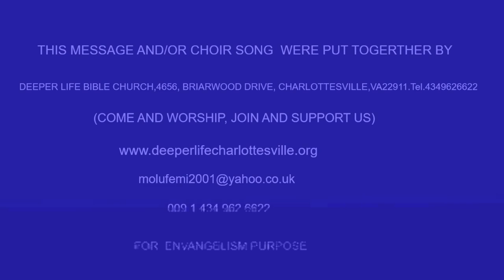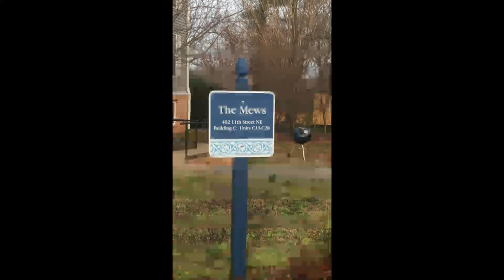FAITHFULNESS AND GODILINESS DURING PERSECUTION BY PASTOR W F KUMUYI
Our HOUR OF VICTORY online prayer meeting is at the corner, 21/9/2019. Kindly make yourself available for a life changing & a touch from the Most High God. Join us, believing the Lord that you are moving forward, the yoke of delay, stagnation, failure, bareness will be rolled away in Jesus Name.

1)The principle of Achievement and Productivity By Pastor W.F. Kumuyi

2) Also this books : Discipleship Class and Convert